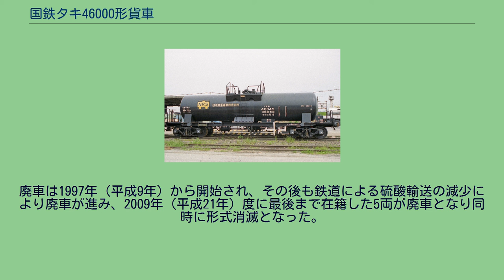国鉄タキ46000形貨車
国鉄タキ46000形貨車（こくてつタキ46000がたかしゃ）は、1985年（昭和60年）からタキ45000形の改造名義で製作された、濃硫酸専用の 38 t 積 貨車（タンク車）である。
1987年（昭和62年）4月の国鉄分割民営化後は、日本貨物鉄道（JR貨物）に車籍が承継された。
1985年、濃硫酸専用タンク車の増備が計画されたが、当時の国鉄は財政難の時期であり、それまで製作されたタキ29300形は完全新造車であり、製作コストがかかっていた。
一方、当時は1979年（昭和54年）の第2次オイルショックによる原油高騰以降、重油の輸送需要減少で石油類（除ガソリン）専用車が余剰となっており、タキ1500形やタキ45000形から他用途向けに改造する動きがあった。
そこで、余剰となった石油類（除ガソリン）専用車から濃硫酸専用車への改造が計画され、車長が短いタキ45000形の台枠以下を流用し、新製したタンク体を組み合わせて製作された。
そのため、自重が増加し、荷重はタキ29300形と比べて1 t 減少している。
本形式は国鉄時代に54両（コタキ46000 - コタキ46053）が富士重工業および日本車輌製造にて改造製作され、1987年（昭和62年）4月の国鉄分割民営化に際しては54両全車がJR貨物に継承された。
1989年（平成元年）12月には17両（コタキ46054 - コタキ46070）が富士重工業にて改造製作された。
その後の増備は完全新造車であるタキ29300形の製作が再開されたため、本形式の製作は中止となった。
化成品分類番号は「侵（禁水）84」（侵食性の物質、水と反応する物質、腐食性物質、禁水指定のもの）が標記された。
落成時の所有者は、日本陸運産業、日本石油輸送、同和鉱業の3社であった。
1986年（昭和61年）1月11日に日本陸運産業所有車24両（コタキ46020 - コタキ46043）が秋田製錬に名義変更された。
タンク体は耐候性高張力鋼製で、荷役方式は上入れ・上出し式。
マンホールから積み込み、液出し管と空気管を用いた空気加圧により、荷卸しを行う。
塗色は黒、寸法関係は全長は11,300mm、全幅は2,485mm、全高は3,700mm、台車中心間距離は7,500mm、実容積は20.6m3、自重は14.1t、換算両数は積車5.0、空車1.4であり、台車は重量増に対応するために改造しており、TR41DS-12を改造したTR41DS-13もしくはTR41E-12を改造したTR41E-13である。
ブレーキ装置は両側側ブレーキと積空ブレーキである。
廃車は1997年（平成9年）から開始され、その後も鉄道による硫酸輸送の減少により廃車が進み、2009年（平成21年）度に最後まで在籍した5両が廃車となり同時に形式消滅となった。